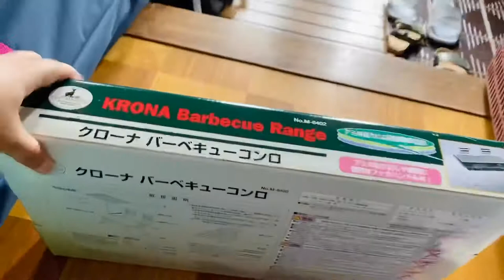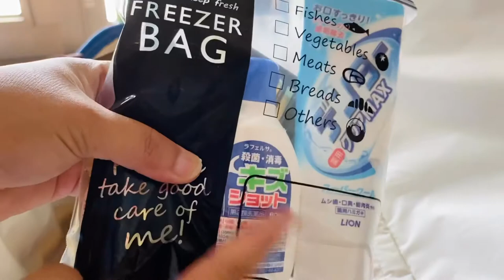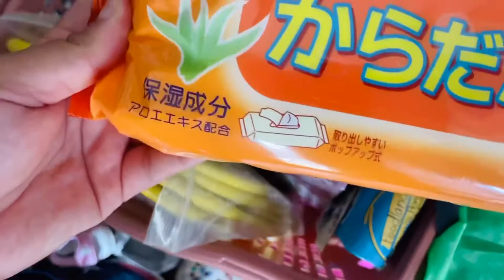What I Pack On Our First Camping Trip.Small Car.Family of Four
Hello guys.This is our first camping trip as a family. We have two children Makun is 9 yrs old & Mana is 2 yrs old. Glad that all of this stuffs are entered in our small car japanese car (kei car).